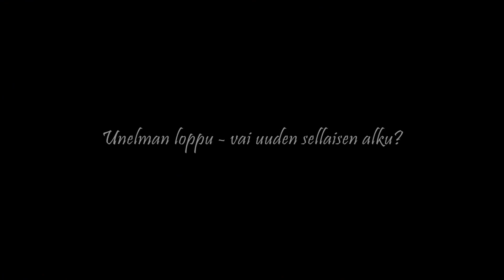Talovlogi: Talomme raunioilla tulipalon jälkeisellä viikolla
Miltä näyttää kokonaan tulipalossa tuhoutuneen ison omakotitalon raunioilla, kun palosta on kulunut muutamia päiviä?

Meidän talo paloi lauantaina 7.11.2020. Käytiin ensin heti sunnuntaina ja sen jälkeen seuraavan kerran keskiviikkona talollamme suremassa ja fiilistelemässä - ja pikkuhiljaa jo suunnittelemassa tulevaa. Keskiviikkona iltapäivällä olo oli ensimmäistä kertaa palon jälkeen hetkellisesti so vähän rauhallisempi, ja kuvattiin silloin pieni tilannekatsaus siitä, mitä siellä on vastassa ja kerrottiin tulevista talkoistamme.